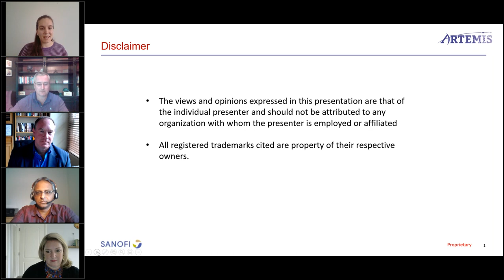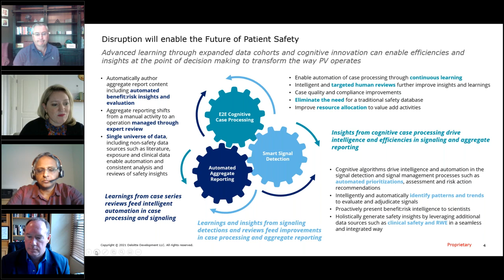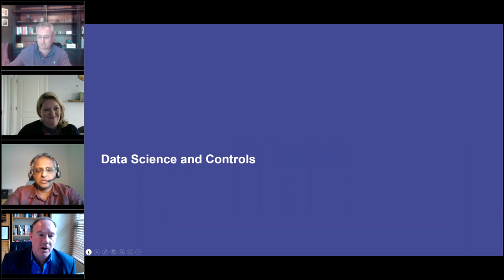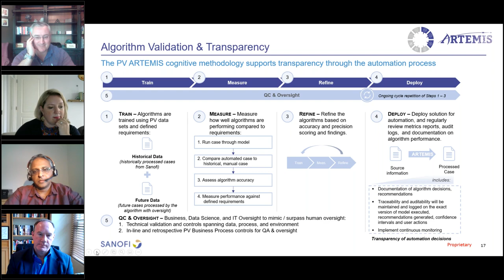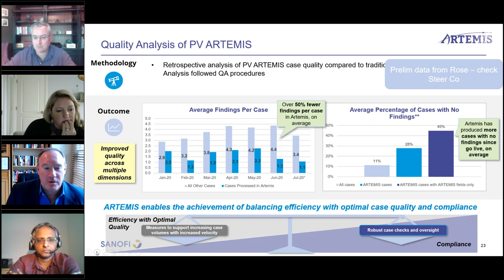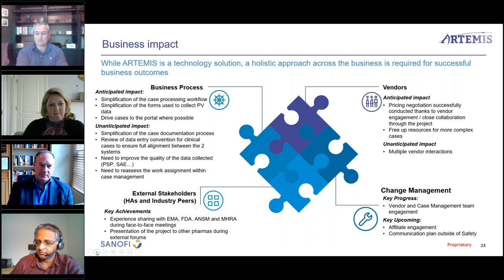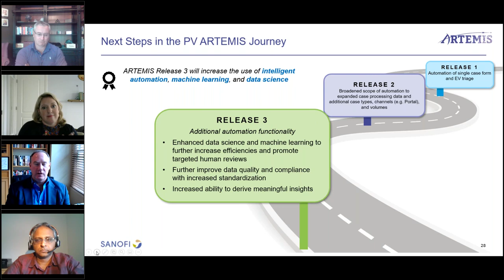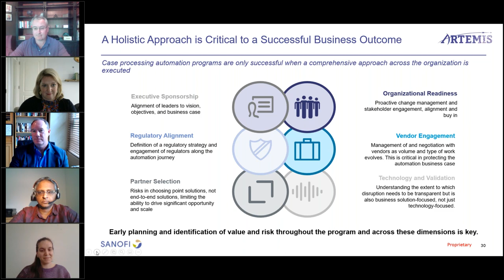ConvergeHEALTH | WDS Webinar: Automating adverse event case processing with Safety™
Adverse Event (AE) collection, assessment and reporting is a foundational activity of Sanofi’s pharmacovigilance and license to operate. With over 600,000 AE cases expected this year, it is also an intensive, manual, expensive, and time-consuming activity.

In this webinar, hear how Sanofi has demonstrated success with case processing automation via natural language processing, machine learning, and artificial intelligence with Deloitte’s ConvergeHEALTH Safety platform. Hear how they have realized significant operational and scientific benefits by using cloud-based automation technology.

- Lessons learned from Sanofi’s journey from proof-of-concept to production roll out
- Methodologies for measuring benefits and costs in the automation journey
- Benefits in quality and efficiency that can be realized from cloud-based technology for AE processing
- Change management, communication and negotiation strategies required to achieve benefits both with internal and external stakeholders
- Mitigation strategies for potential roadblocks, such as validation expectations, quality management system adjustments, and vendor/outsourcing cooperation